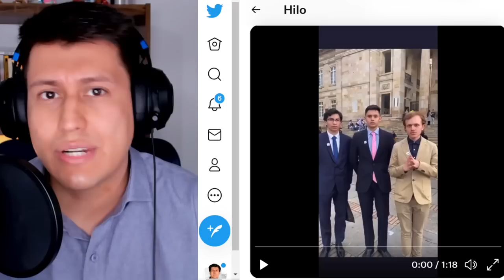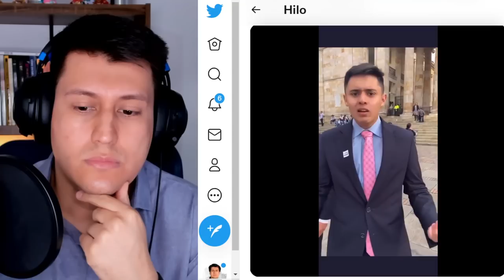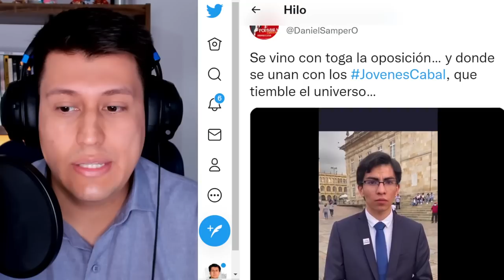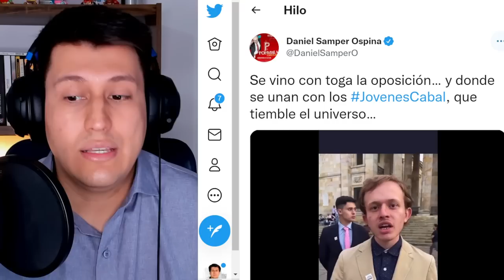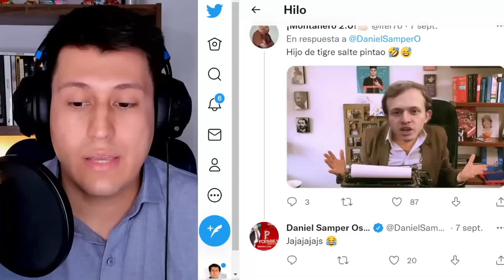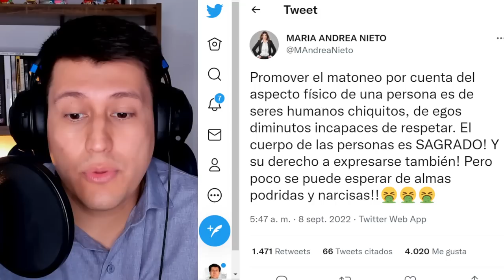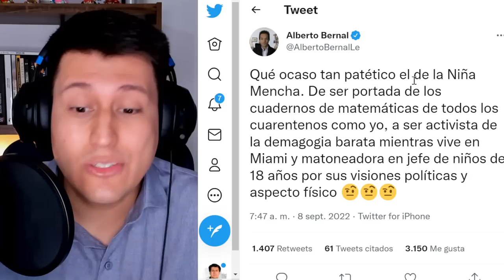ATAQUE PETRISTA contra jóvenes de SALVACIÓN NACIONAL